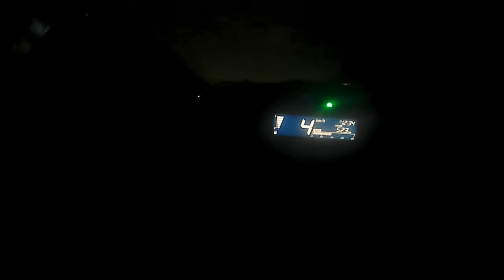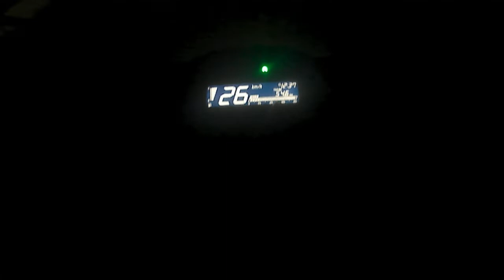Review & Test Top Speed All New Honda Vario 125 Cc Terbaru 2018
Hallo kali ini gw tes top speed  motor all new vario terbaru
Berat gw 75 kg mungkin klo berat kalian lebih rendah dari ane pasi lebih cepat speed nya &  jarak yg ku tempuh sekitar 300 m.